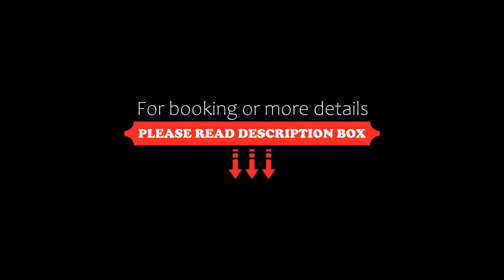Hôtel du Jardin By Les Lofts Vieux-Québec, Quebec City, Canada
About Property:
You're eligible for a Genius discount at Hôtel du Jardin By Les Lofts Vieux-Québec! To save at this property, all you have to do is sign in or register.
This hotel in downtown Quebec is within 5 minutes' walk of the Méduse Arts Complex. A business center is available and guest rooms include free WiFi and cable TV.
Each room at Hôtel du Jardin is individually climate controlled. They are furnished with a hairdryer and ironing facilities.
Property Type: Hotel
Address: 363, Boul Charest Est, Saint-Roch, g1k 3h3 Quebec City, Canada
Searching For
1. Hôtel du Jardin By Les Lofts Vieux-Québec - Quebec City - Canada
2. Hôtel du Jardin By Les Lofts Vieux-Québec - Quebec City - Canada Address
3. Hôtel du Jardin By Les Lofts Vieux-Québec - Quebec City - Canada Rooms
4. Hôtel du Jardin By Les Lofts Vieux-Québec - Quebec City - Canada Amenities
5. Hôtel du Jardin By Les Lofts Vieux-Québec - Quebec City - Canada Offers and Deals
Audio Credit:
Track Title: Reasons To Hope
Artist: Reed Mathis